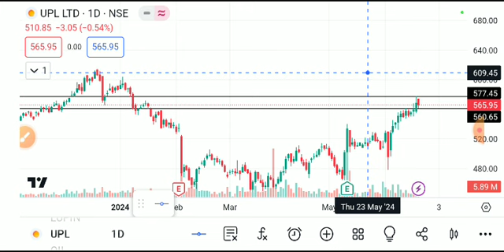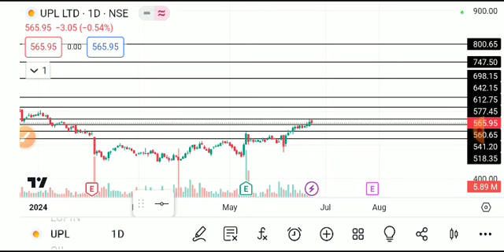upl share news today, upl share analysis, upl share target, upl share news, upl share latest news